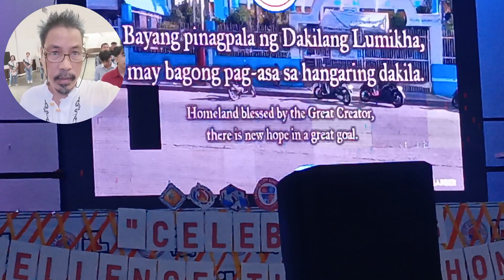Taguig Hymn [ Dr AP Zantua on Academic Recognition + Awarding of Merit ]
Prof Apollo Pablo Zantua